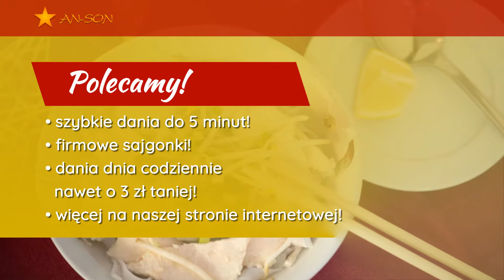Kuchnia wietnamska Zielona Góra An-Son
Restauracja An-Son zajmuje się przygotowaniem dań z kuchni wietnamskiej.

Oferowane dania z dalekiego wschodu obejmują tak rozpoznawalne dania, jak sajgonki, kaczkę Shang-hai oraz kurczaka w cieście.

Do usług wchodzi także możliwość zamówienia cateringu na imprezy okolicznościowe.

W Zielonej Górze An-Son ma dwie siedziby, w których można zjeść oraz zamówić jedzenie na wynos.